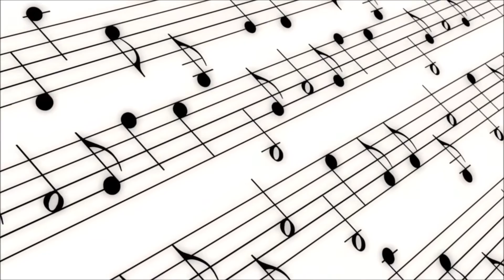MARTA CRISTIANE SANTOS - FELIZ ANIVERSÁRIO